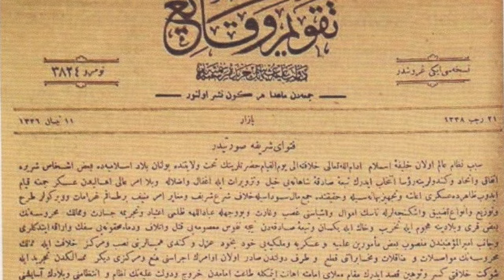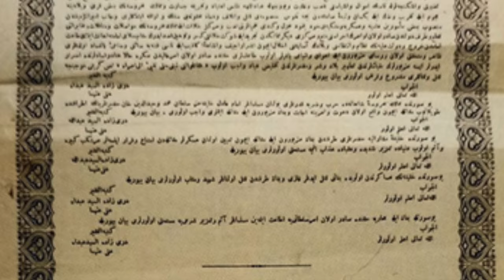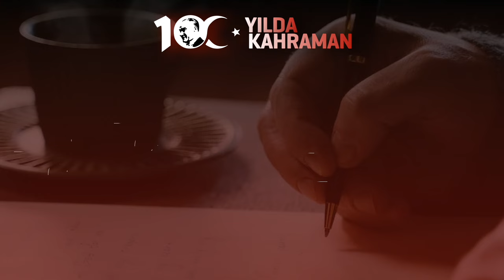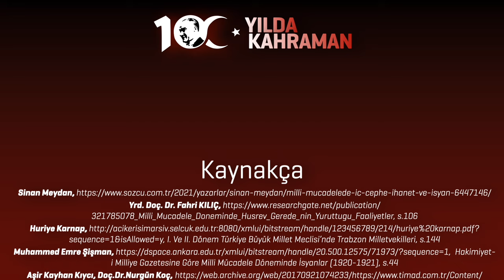HÜSREV GEREDE | 100. YILDA 100 KAHRAMAN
Bu bölümde Serra Menekay'dan, Mustafa Kemal'in silah arkadaşlarından Hüsrev Gerede'nin hikayesini dinliyoruz.

* Anlatan | Serra Menekay
* Metin Yazarı | Nilüfer Bıçakcıoğlu
* Metin Editörü | Serra Menekay
* Kamera ve Işık | Kadir İstifçi
* Grafik Tasarım | Bekir Kıraç
* Video Editörleri | Kadir İstifçi, Sühan Ayhan
* Yapım Asistanları | Didem Aslı Yeldan, Afife Zehra Yurtsever, Yağmur Tuana Gökdemir, Bekir Yılmaz
* Yönetmenler | Kadir İstifçi, Sühan Ayhan

* Yapım | Tohumluk Sosyal Yardımlaşma Eğitim Kültür ve Sanat Vakfı  @TohumlukVakfi